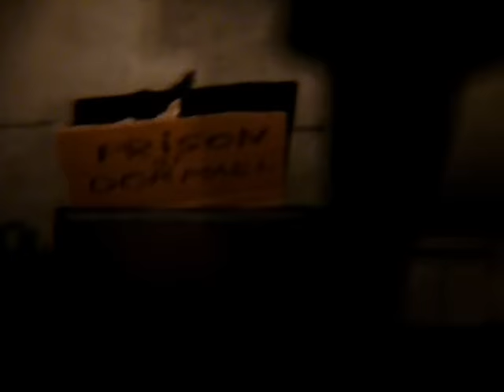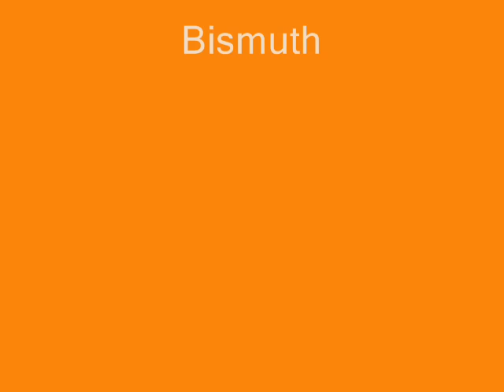DORMAEL ESCAPE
petit film sympa , réalisé pour le cour d'M.O. du Collège de Melle
acteurs : Geoffroy de Schrynmakers , Louis-Charles Mosseray , Arthur de Halleux et John de Bergeyck